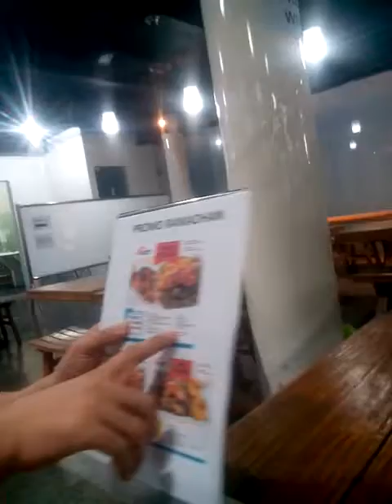DEPOK KULINER# RAMADHAN PENUH PROMO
Yuk gaesss buka puasa di SEAFOOD HOUSE
Banyak promo ramadhan ny gaessss
Gratisss takjill
Khusus daerah depok mampir yukk
Di jln.siliwangi no 9  Depok